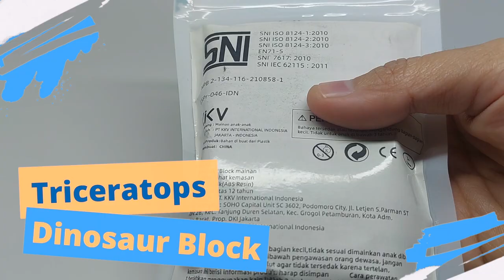Triceratops | Dinosaur Block | Lego | Petit Block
Triceratops | Dinosaur Blocks
Triceratops (dari bahasa Yunani, artinya "wajah bertanduk tiga") merupakan jenis dinosaurus bertanduk tiga yang berbadan besar.